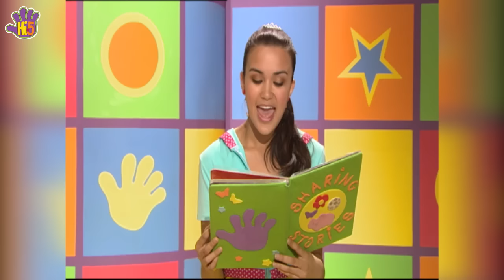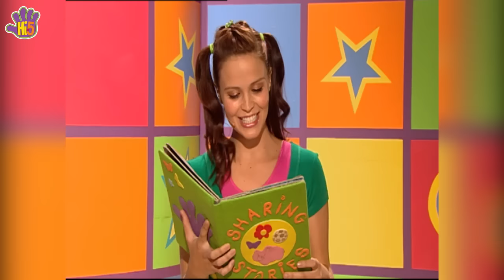Hi-5 Stories | Professor Oo Oo & More Stories for Kids - Hi5 Sharing Stories Season 11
A group of scientists are in search of a rare chimpanzee. Professor Oo Oo seems to know a lot about this. But when she sees a banana tree she reveals her true colours, and identity!

Hi-5 Stories:
A fun story telling adventure involving fun, entertainment and learning while enacting the the most interesting stories for kids in an engaging experience.

About Hi-5 TV Series:
Explore the power of the imagination with Hi-5. A dynamic program filled with positivity,
involving entertainment grounded in the energetic world of the preschool child. Through its catchy music and joyful exploration of dance and movement, Hi-5 encourages all children to enjoy being physically active while learning!!